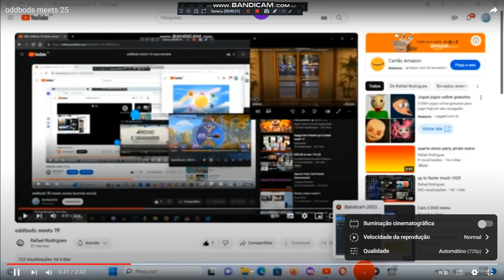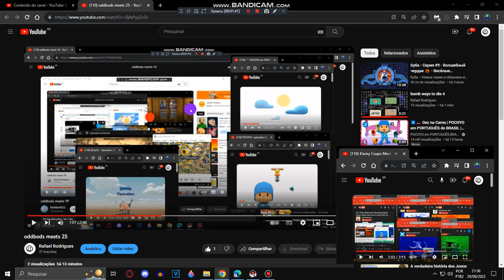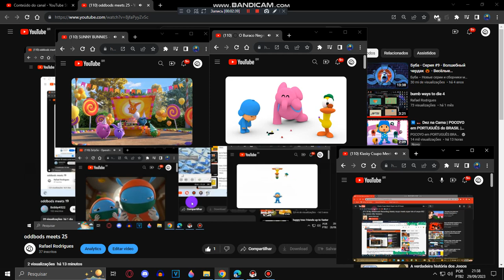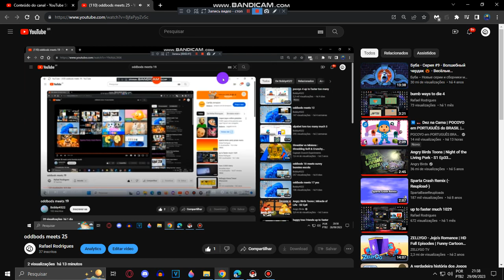oddbods meets 26